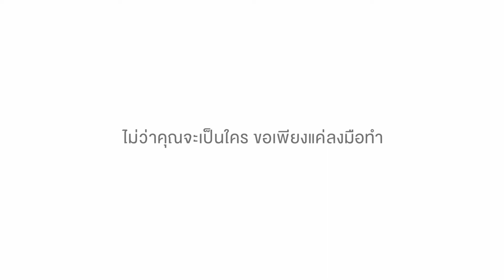ร่วมสร้างชุมชนท้องถิ่นน่าอยู่ 45 วินาท่ี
สังคม ชุมชน ของคุณจะดีขึ้นได้
ร่วมสนับสนุนการสร้างเครือข่ายชุมชนท้องถิ่นน่าอยู่ จาก สสส.

7-9 กรกฎาคมนี้ จะเป็นการรวมตัวประจำปีจัดโดย สสส. โดยมีเป้าหมายเพื่อร่วมขับเคลื่อนชุมชนท้องถิ่นให้เกิดความน่าอยู่ในชุมชนด้วยตัวชุมชนเอง